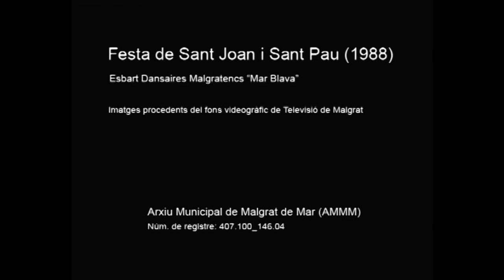Ball de Sant Joan i Sant Pau de Malgrat de Mar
Esbart Dansaire Malgratenc Mar Blava. Imatges de la TV de Malgrat cedides per l'Arxiu Municipal (AMMM). Any 1988.